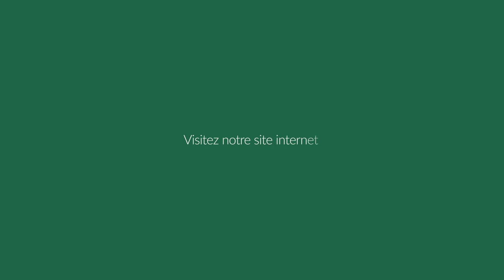Toiture en chaume en Loire-Atlantique (44) - CTR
L’entreprise CTR COUVERTURE EN CHAUME, située à Sainte-Reine-de-Bretagne en Loire-Atlantique (44), c'est le spécialiste de la toiture en chaume. Thierry Renard, vous assure un travail de qualité qui respecte les normes en vigueur.